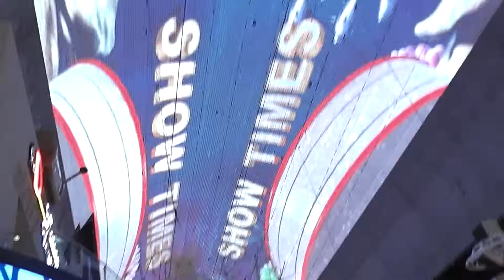Las Vegas - 6